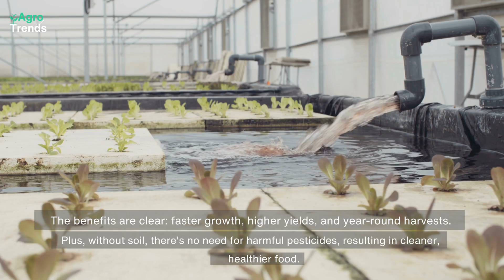Discover the Future of Farming: Hydroponic Innovations!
🌿 Discover the magic of hydroponic innovations transforming the future of farming. Watch now for a captivating glimpse into revolutionary agriculture! 🌿

Dive into the world of hydroponic farming and witness the revolutionary techniques that are transforming agriculture as we know it. From urban rooftops to indoor gardens, hydroponics is paving the way for sustainable and efficient food production without the need for soil.

In this video, we explore the cutting-edge technology and methods behind hydroponic systems, showcasing how they can be implemented in various settings, from large-scale urban farms to your very own home. Whether you're a seasoned gardener or just starting your green journey, this video is packed with insights and inspiration to help you grow your own fresh, healthy produce.

Join us for a captivating glimpse into the future of farming and see how hydroponics can make a difference in your life and the planet!

Have you tried hydroponic gardening? What are your experiences?